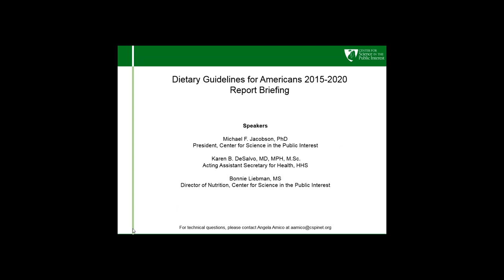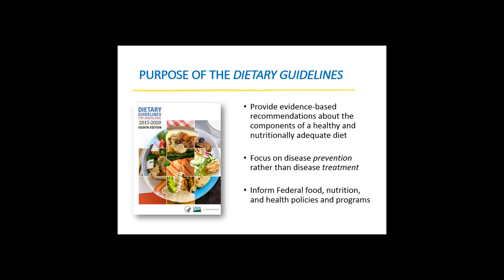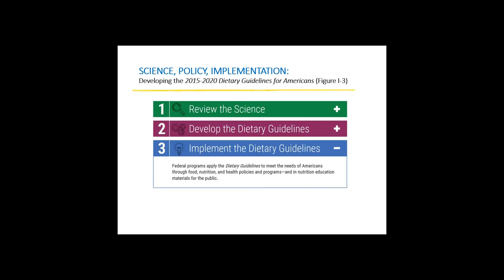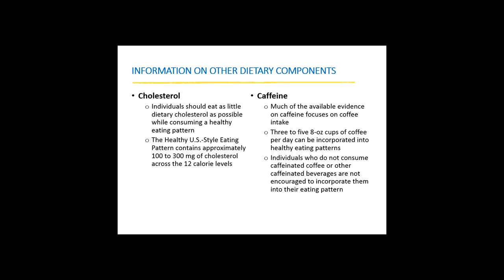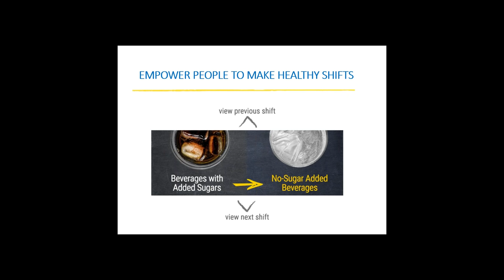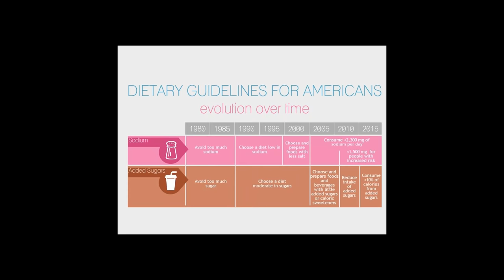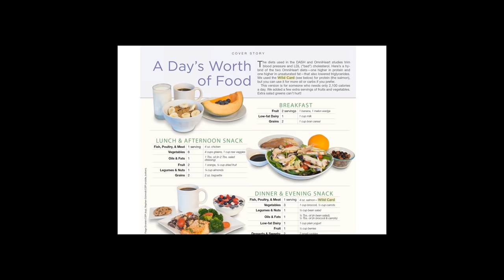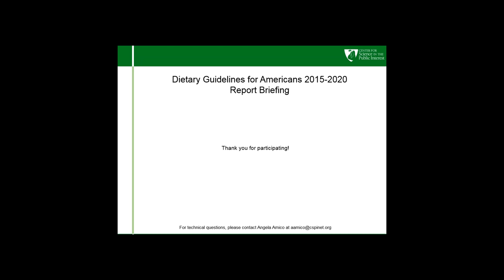Dietary Guidelines for Americans 2015-2020 Briefing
Speakers:

Michael F. Jacobson, PhD
President, Center for Science in the Public Interest

Karen B. DeSalvo, MD, MPH, M.Sc.
Acting Assistant Secretary for Health, HHS

Bonnie Liebman, MS
Director of Nutrition, Center for Science in the Public Interest